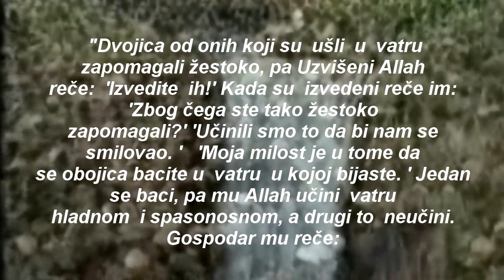Kudsi Hadisi Hadis Br.54